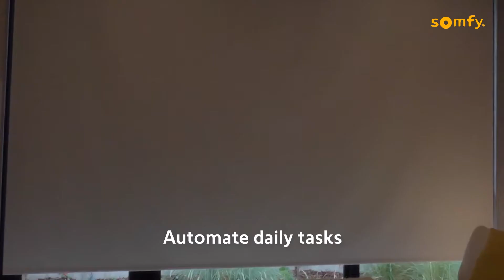WireFree Smart Shading